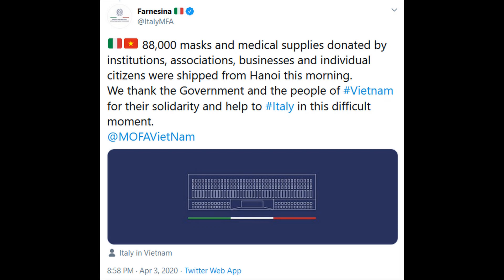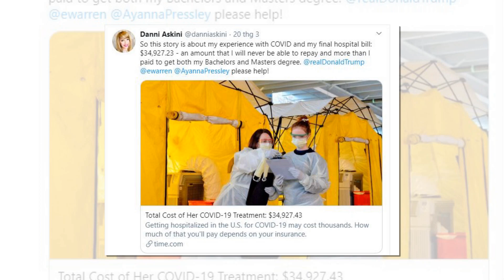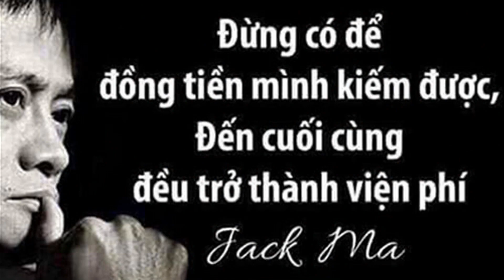Không Gian Mạng Xanh | Bản chất nhân văn của Nhà nước Việt Nam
Bản chất nhân văn của Nhà nước Việt Nam

Covid-19 là một trong những đại dịch lớn nhất, nguy hiểm nhất mà nhân loại từng trải qua, Chính lúc này, đất nước Việt Nam, chế độ chính trị-xã hội tại Việt Nam đang được dư luận khắp năm châu cảm phục vì đây là một nhà nước thực sự vì con người, một xã hội đầy tính nhân văn.

Những hành động phòng chống dịch đã ngay lập tức được thực hiện quyết liệt, đã sớm mang lại sự yên tâm cho người dân. Qua dịch bệnh Covid-19 càng thấy hiệu quả hoạt động của hệ thống chính trị Việt Nam, một thể thống nhất từ Đảng, chính quyền, đoàn thể, mặt trận, lực lượng vũ trang, tổ chức chính trị-xã hội. Nhờ tinh thần đoàn kết một lòng đó, đà lây lan của dịch đang được kiềm chế.